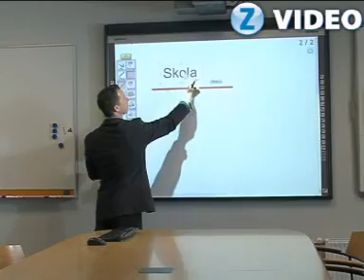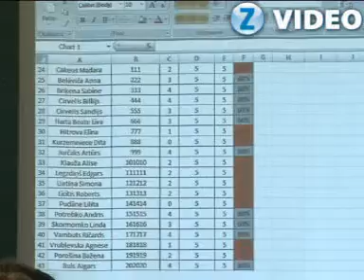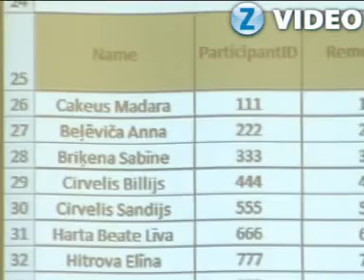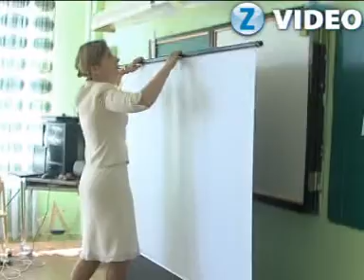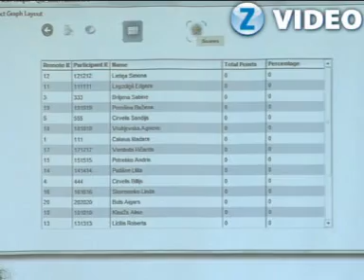ZParks video - elektroniskā balsošanas sistēma skolā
Ikvienam skaidrs, ka modernās tehnoloģijas var būt noderīgas ne tikai mūsu ikdienas soļa un darba pienākumu atvieglošanai, bet tās var ļoti palīdzēt arī izglītības jomā. Par laimi mūsu valstī datorapmācība skolās vairs nav nekas jauns un unikāls, tāpēc laiks ķerties pie jaunām tehnoloģijām - piemēram, elektroniskas balsošanas sistēmas. Gluži vai kā Saeimā, tikai pielietojuma iespējas daudz plašākas un interesantākas. Skatāmies video, ko var skolās paveikt ar elektronisko balsošanas sistēmu!